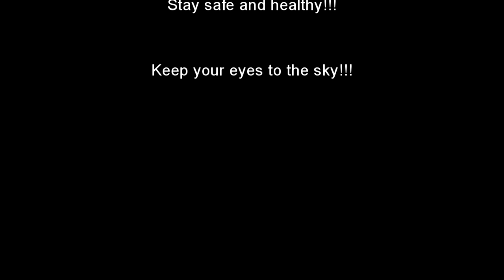EagleFan Reacts to Eye of Algol by Therion - Cinematic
This video is a random reaction as I react to Eye of Algol by Therion.  This is extremely cinematic.  The video is very well done and the music feels like a score to the movie you are watching.

Let me know your thoughts and suggestions below.  All feedback is appreciated.

Be good to each other!!!  Pay an act of kindness forward.

Stay safe and healthy!!!  We are almost through this, let's finish it off with herd immunity.

Keep your eyes to the sky!!!  You may see something wonderful.